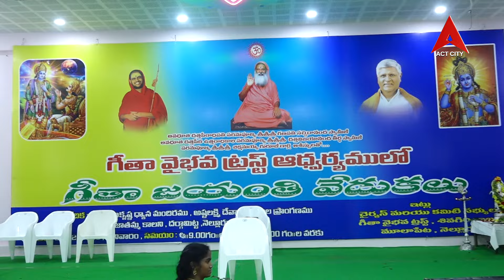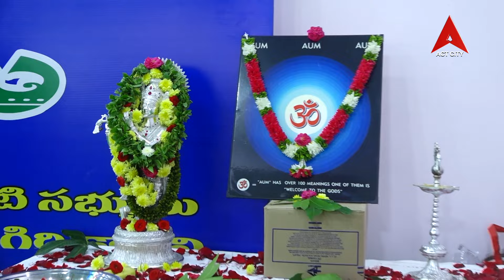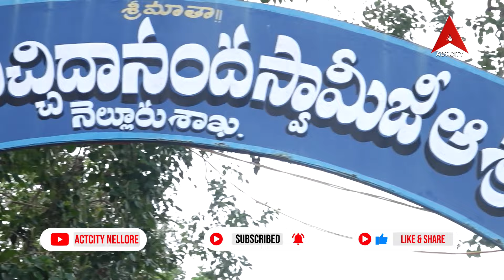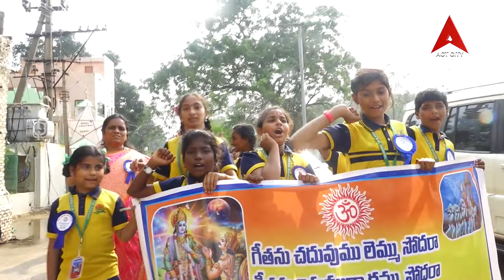గీతా వైభవ ట్రస్ట్ ఆధ్వర్యంలో గీతా జయంతి వేడుకలు // మూలాపేట, నెల్లూరు